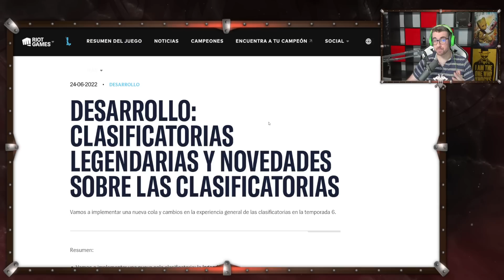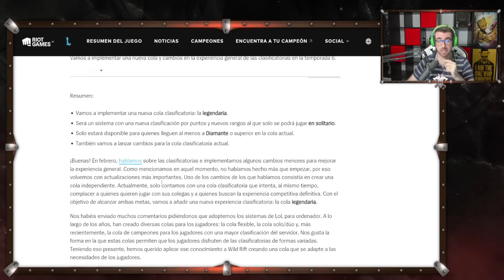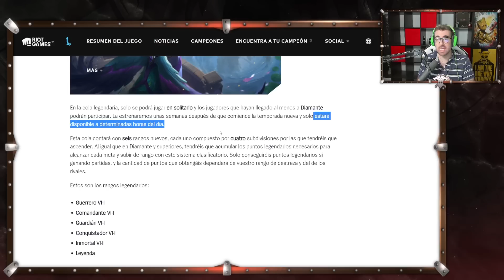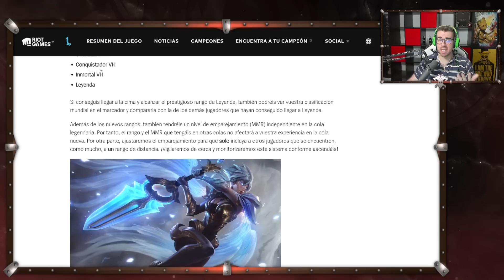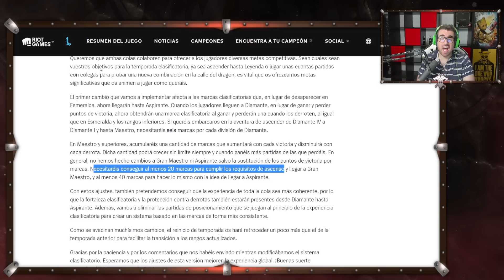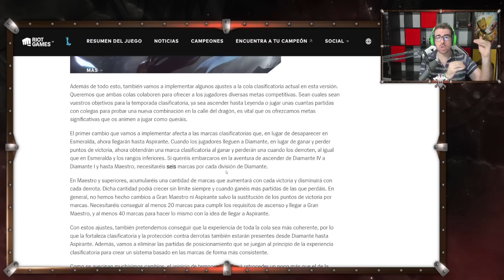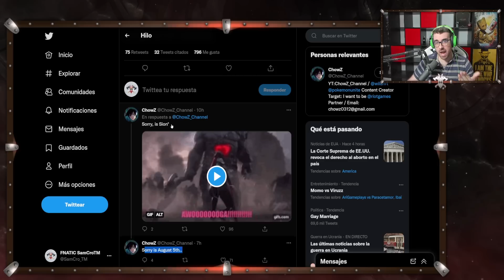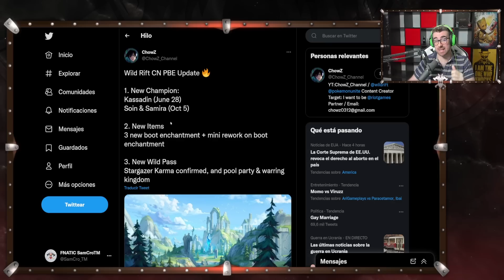NUEVO SISTEMA DE RANKEDS CON MUCHOS CAMBIOS + LEAK!!! | SamCro - Wild Rift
Dirección de correo electrónico para enviar enlaces de partidas para analizar en el canal: